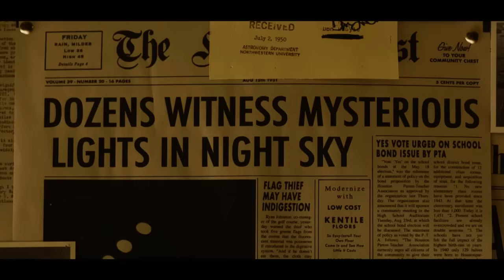New UFO Drama Series "Project Blue Book": First Look Trailer I HISTORY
First Look Trailer - HISTORY's new UFO drama series "Project Blue Book" starring Aidan Gillen ("Game of Thrones") and Michael Malarkey ("The Vampire Diaries"). Coming this Winter.